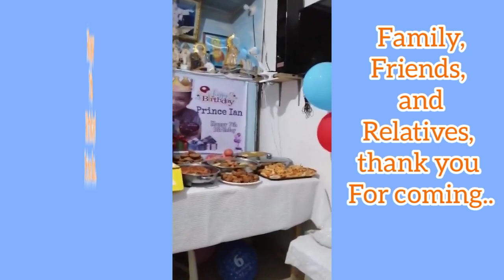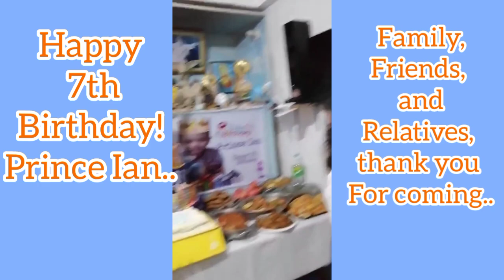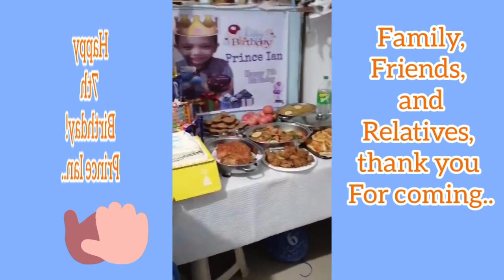Prince Ian Birthday episode / 2021 Birthday Celebration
"Prince Ian Valdez"
All visitors and viewers
thank you for dropping by
and support.